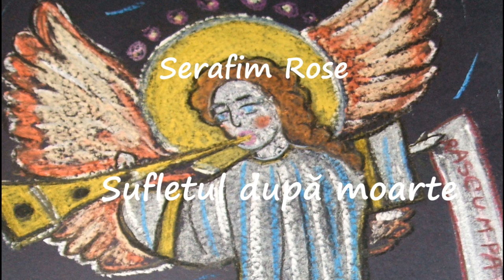Notă despre reîncarnare